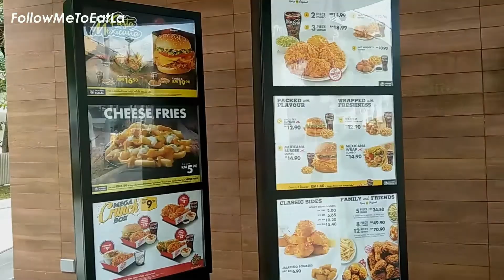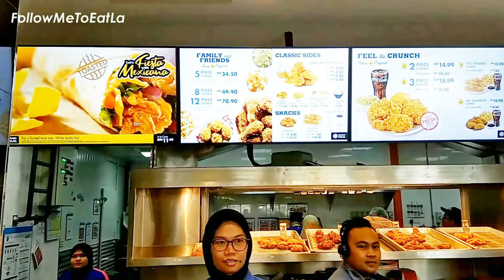TEXAS CHICKEN MALAYSIA First Drive-Thru Outlet In Klang Valley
Texas Chicken Malaysia
At TEXAS CHICKEN MALAYSIA First Drive-Thru Outlet In Klang Valley. 😉

It's crunch time at Texas Chicken as they launch their new outlet in Sunway Mentari - 1st in Klang Valley. 🥰
Excited to offer all Texas Chicken customers the added ease & convenience, especially for those constantly on-the-go &, are looking for faster service with a hassle-free experience to enjoy more of Texas Chicken food! 😘
Come watch these amazingly talented drummers as they entertain us with the super catchy orchestrated sound of the drumming for the grand launch at the event!